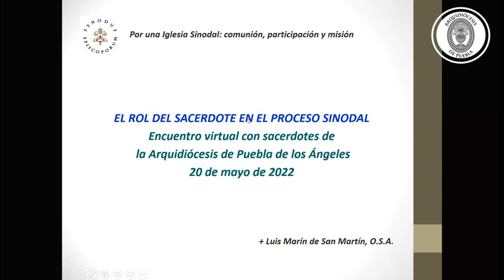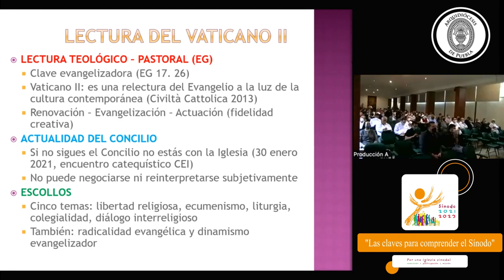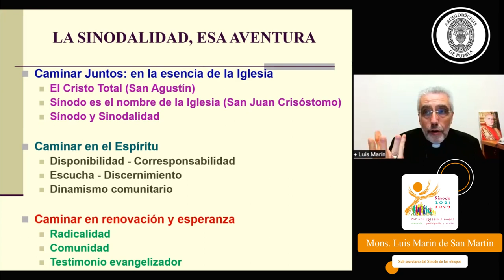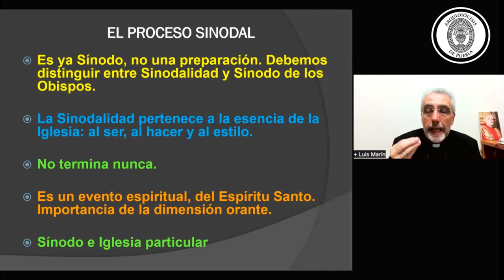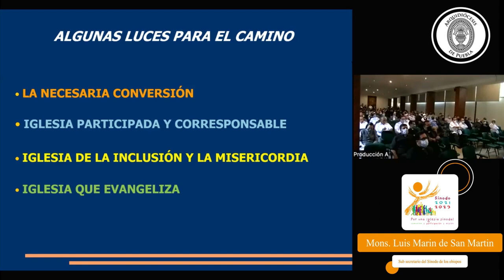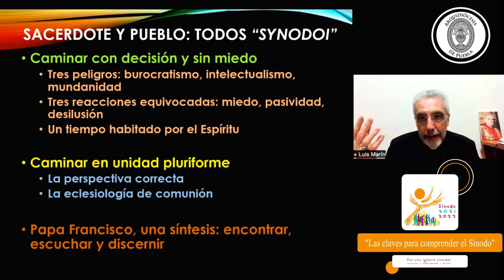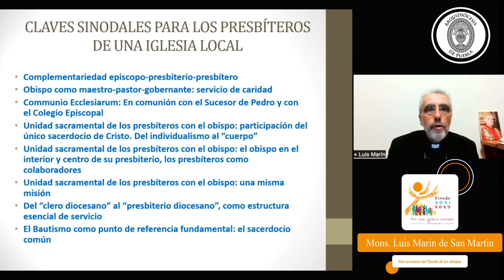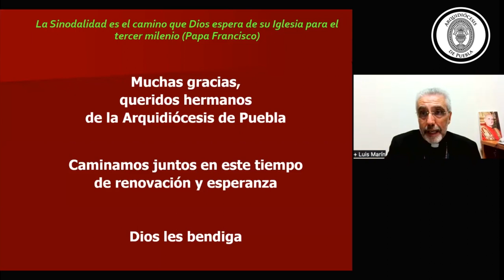Video Conferencia Completa con Mons. Luis Marín, Sub Secretario del Sínodo desde Roma.